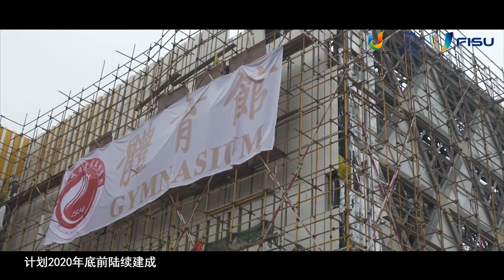Venue Construction of 31th Summer World University Games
49 competitions and training venues will be set up for World University Games Chengdu 2021. These venues include 13 newly built high-quality venues and 36 renovated venues. Let's check how the construction progress goes of these venues.